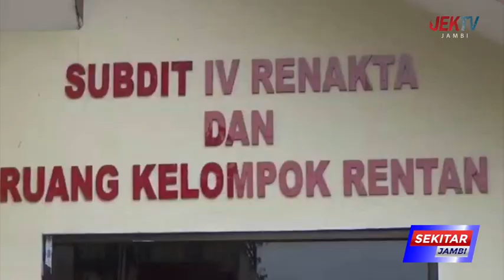PENASEHAT HUKUM KORBAN HARAP PROSES PENYELIDIKAN TIDAK DIPERLAMA